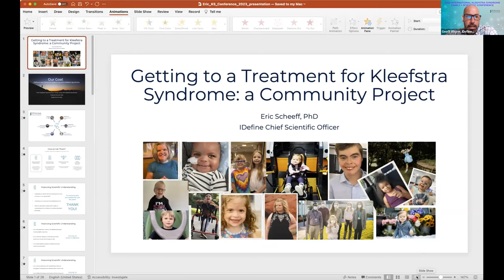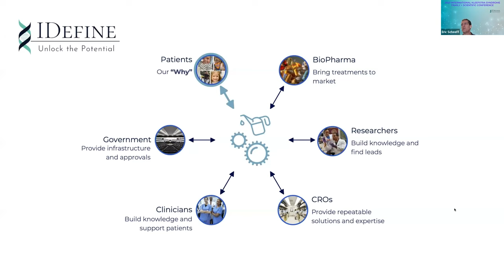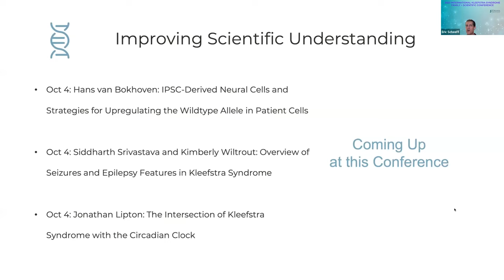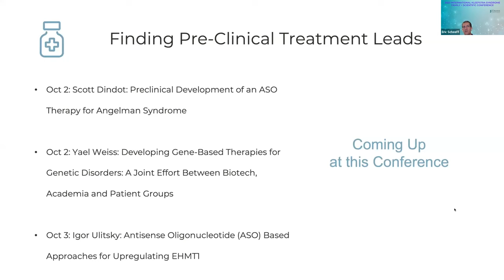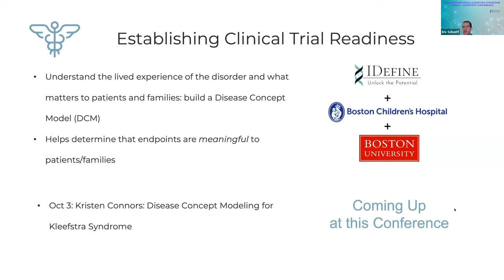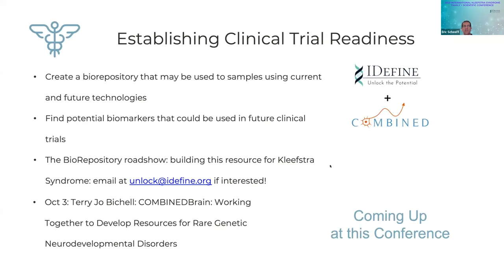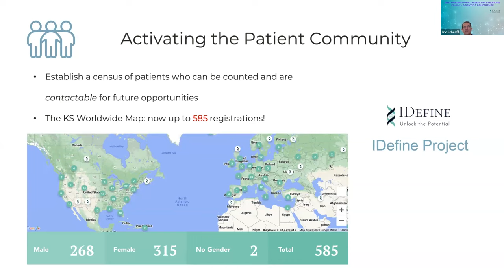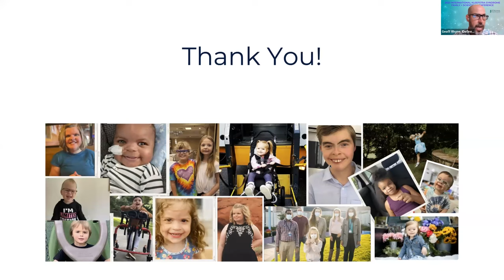Getting to a Treatment for Kleefstra Syndrome: a Community Project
IDefine CSO and Board Member Eric Scheeff maps the way forward for progress on KS treatments